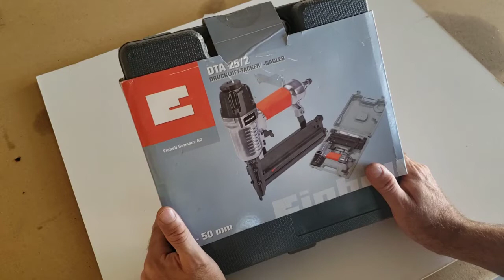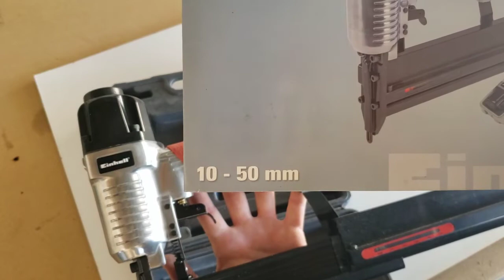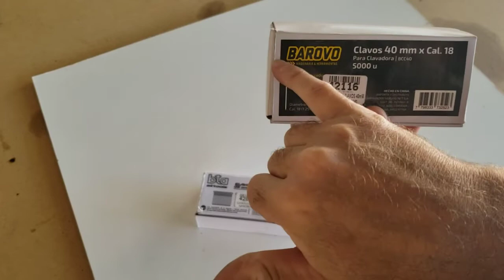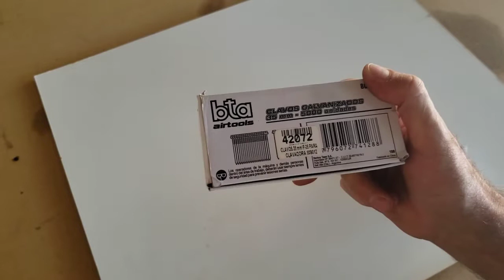CLAVADORA ENGRAMPADORA NEUMÁTICA EINHELL , UNBOXING!!!